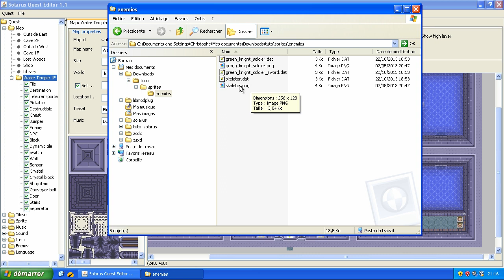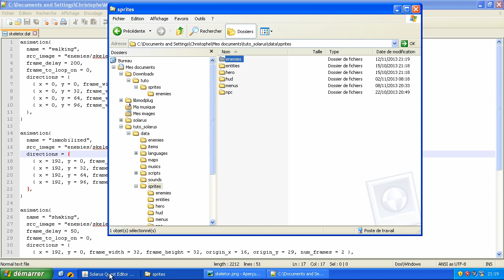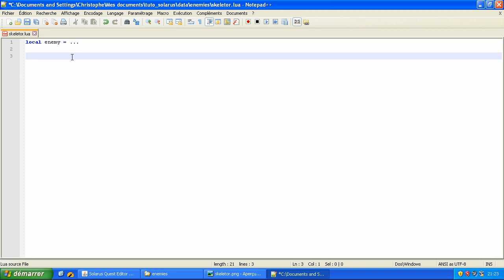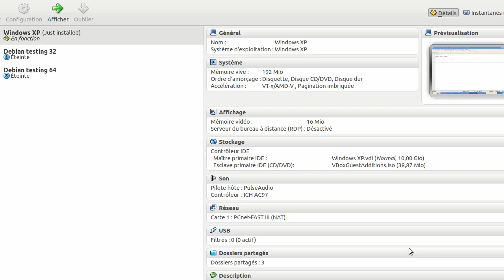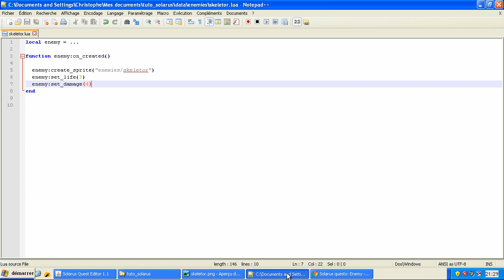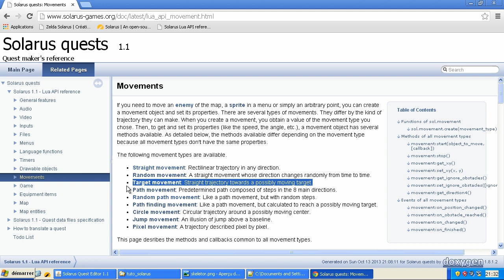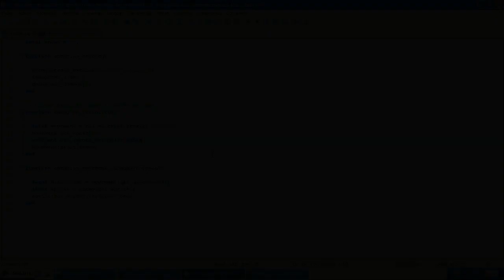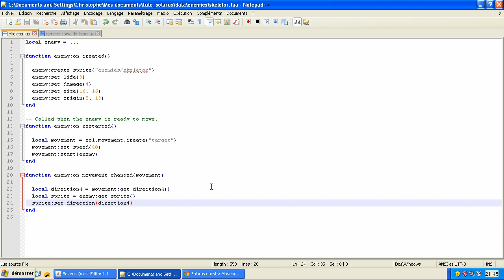Tutoriel : Créez votre jeu avec Solarus 1.1 - E29 : Les combats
Créons notre premier ennemi : un squelette !

Remarque : à partir de Solarus 1.2, les ennemis ont initialement une taille de 16x16 et une origine à 8,13, ce qui évite qu'ils passent à travers les murs si on oublie de spécifier leur taille.